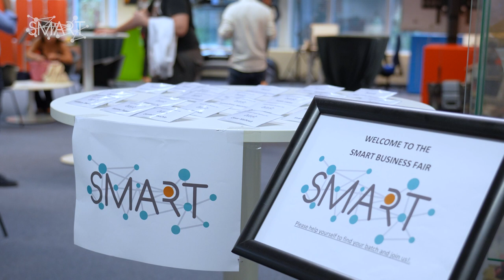SMART ITN ESR Maria Pozo: Tough to soft: a screening of supramolecular self-healing materials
Maria Pozo is a PhD student and an Early Stage Researcher of the SMART-ITN project within the joint collaboration between Suprapolix, Netherlands and Vrije Universiteit Brussel, Belgium. Her background in Material Sciences started during her bachelor’s degree in Chemistry at Universitat de Barcelona where she developed a research in synthesis of gold and silver nanoparticles to catalyse the reduction of the toxic by-product 4-nitrophenol. Afterwards, she enrolled in two different master’s degrees (fine chemistry and polymers and industrial chemistry and introduction to chemical research) at Universitat Autònoma de Barcelona (UAB). With these masters, she had the possibility to enrol in a 2 years research at Henkel Ibérica S.A., in the adhesives department. The project developed for the master thesis was based on polymer and hybrid organoceramic formulations as anticorrosion coatings for aluminium alloys used in aerospace, from monomer synthesis to product characterization. During this time, she found her passion for polymers and she was eager to keep learning about them as a PhD student. She worked in LEITAT Technological Centre for 6 months, where she applied her knowledge in polymers to engineered textiles, before she started in the SMART ITN as a PhD student to develop new self-healing supramolecular polymers for soft robotics.